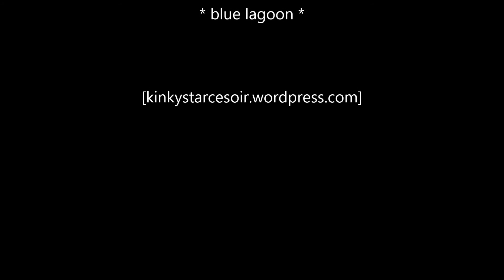THE LESLIES - Blue Lagoon live (2018)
The Leslies (b) live @ Luminous Dash Fest III, De Kleine Kunst, Gent - zat. 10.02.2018 - 'Blue Lagoon'